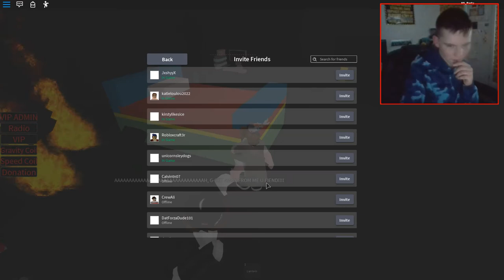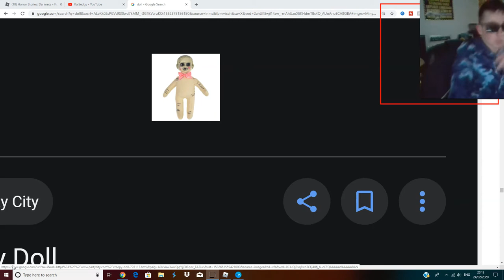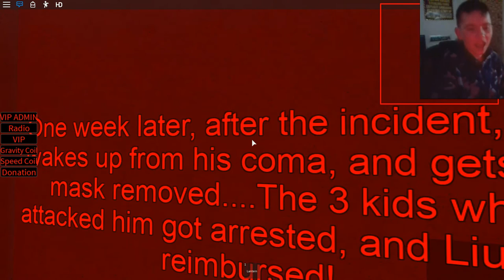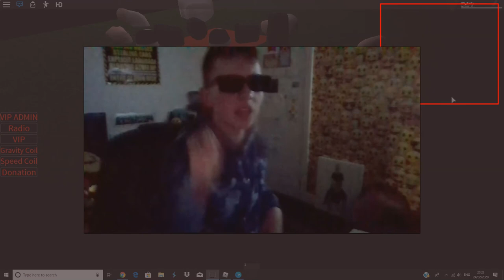I am NOT scared..! (Roblox - HORROR STORIES)